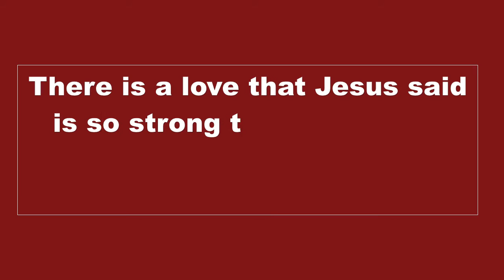SUNDAY - FEB 12 - LOVE THAT CHANGES EVERYTHING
Life Connection Church
Euless, TX
Pastor Royal Farris